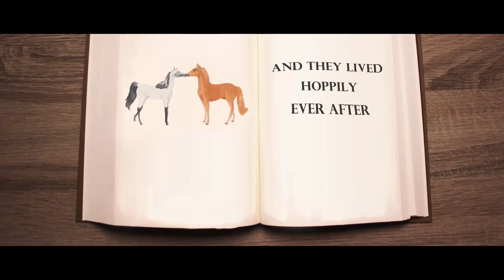AotH 2021 The Little Green Prince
This is an entry for Peter Stone's Art of the Horse contest!

The story is my own retelling of The Frog Prince fairy-tale. I custom made the art, props, and animations for this stop motion.